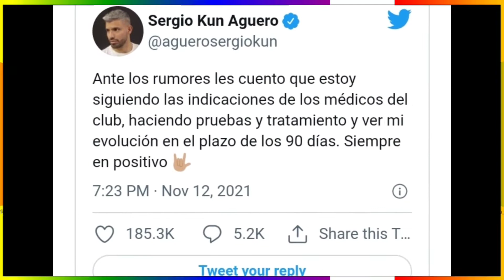Sergio Aguero Finally Responds To His Retirement Rumours | Twitter Explodes As Aguero Said No Retire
Sergio Aguero Finally Responds To His Retirement Rumours | Twitter Explodes As Aguero Reveals No Retirement

✅Voice Given By : @Piyush_Vishwakarma_0127

✅Video Made By : Power Director

✅Note : All The Images / Picture's shown in the video belongs To the Respected owners not me..

✅This Video doesn't Provide any negative Impact

 ★★★ (IMPORTANT) ★★★